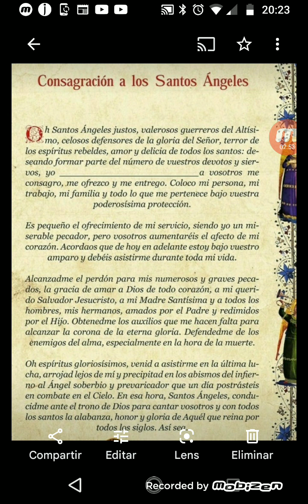consagración a los santos ángeles.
Desde terapia angelical, muestro está hermosa consagración a los santos ángeles.